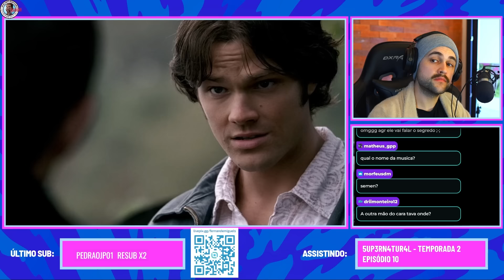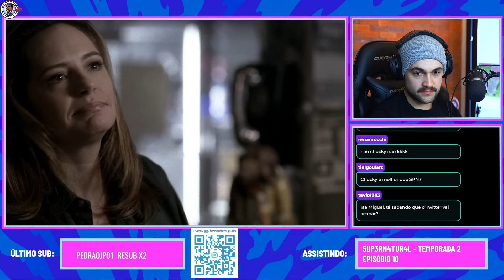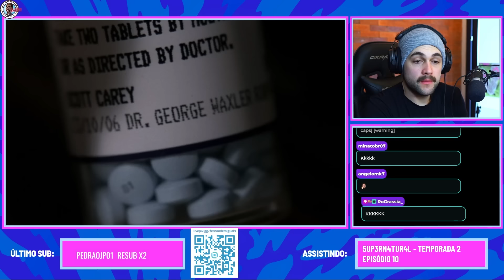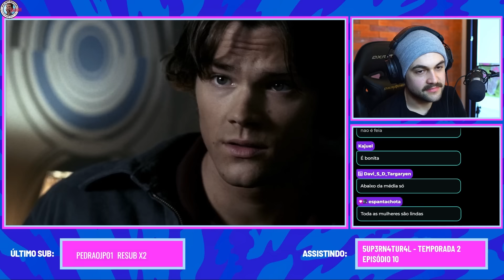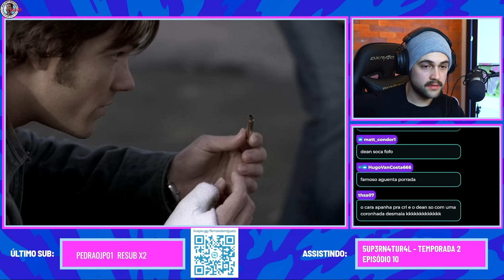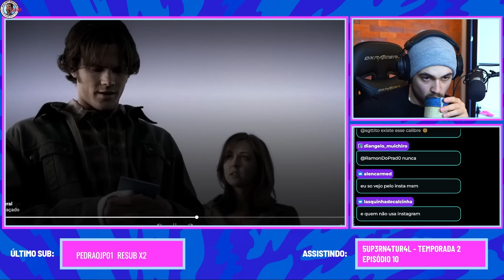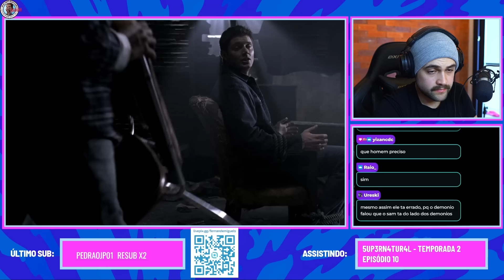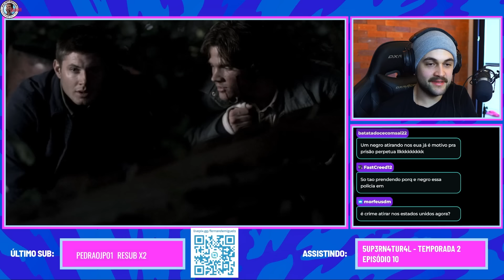FINALMENTE Revelado o grande SEGREDO sobre o Sam?! - T2E10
Esse ep aqui foi fervoroso hein!!!

SIGA O MITINHO NAS REDES!!